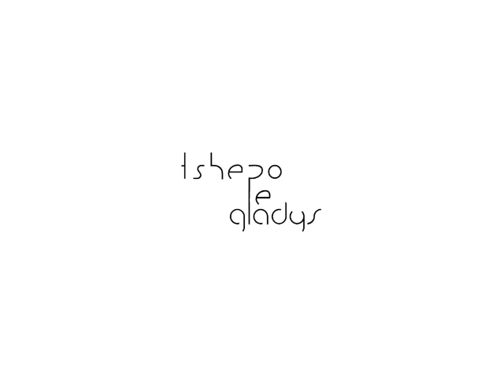The Untold Story of Phoyisa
Follow me on the socials! @galectik on Twitter, Facebook and IG!